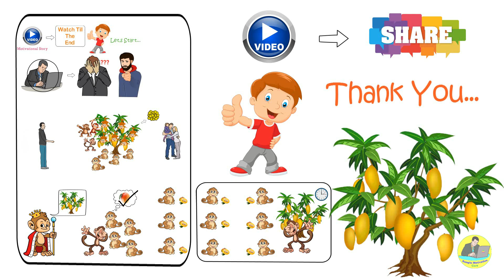সফল হওয়ার একমাত্র উপায় - Prime key to be Successful - Motivational Story in Bangla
Hello everyone. In this video i have shared about the Prime key to be Successful in Life. It,s a bangla Motivational video.

I have shared a nice motivational story in this video. It,s about A fruit seller & some monkey,s. The story is very educational. We can learn e great lesson from it. So enjoy the whole story. I hope you Like it.

In most cases i,m not the owner of all The photos,music & elements which i used in my video. If the owner of those elements want,s to remove their elements from my video. I will remove your elements from my video as soon as Possible. Thank you.